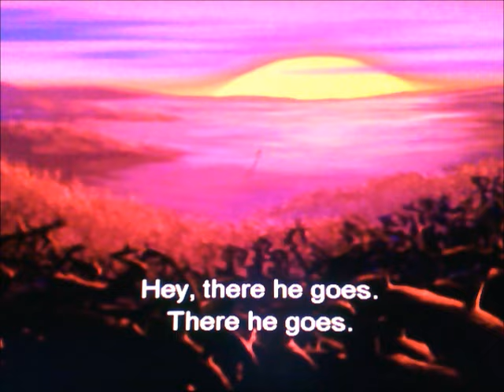"The Guardian King" Part 9 - The Stampede!/North's Death/Hiro's Exile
Callaghan sets a trap for North and Hiro by having his minions drive a herd of dinosaurs into a stampede that will trample him. North saves Hiro, but is betrayed by Callaghan, who sends him falling to his death. He blames the tragedy on Hiro and advises him to flee the kingdom.

Cast:
Blu (Rio) as Zazu
North (Rise of the Guardians) as Mufasa
Twilight (Legend of the Guardians: The Owls of Ga'Hoole) as Rafiki
Toothiana (Rise of the Guardians) as Sarabi
Roshan (Ice Age) as Baby Simba
Remy (Ratatouille) as the Mouse
Robert Callaghan (Big Hero 6) as Scar
Hiro Hamada (Big Hero 6) as Young Simba
Surly (The Nut Job) as the Gopher
Honey Lemon (Big Hero 6) as Young Nala
Rapunzel (Tangled) as Sarafina
Captain Chantel DuBois (Madagascar 3: Europe's Most Wanted) as Shenzi
Vlad Vladikoff (Horton Hears a Who!) as Banzai
Nigel (Rio) as Ed
Various villains as the Hyenas
Carmello (The Wild Life) as the Chameleon
Dinosaurs (Jurassic Park) as the Wildebeests